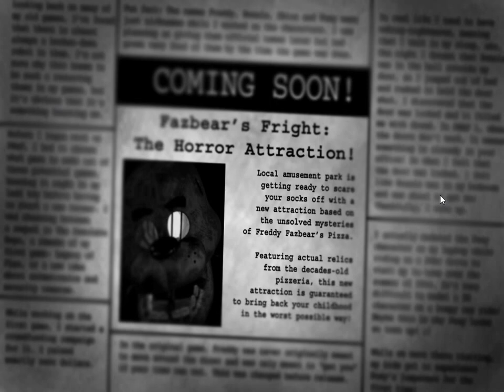SPRINGTRAP'S ON THE LOOSE!!! | Five Nights At Freddy's 3 #1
Sorry if it's hard to hear me. You can't exactly control the volume in FNAF.

"Solving It Together 2"
Written by Gunnar Johnsén